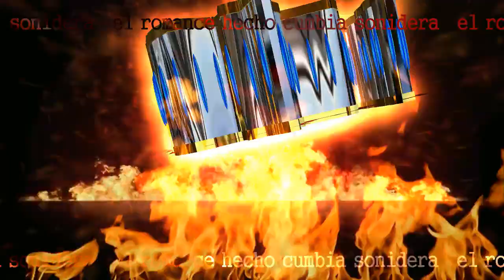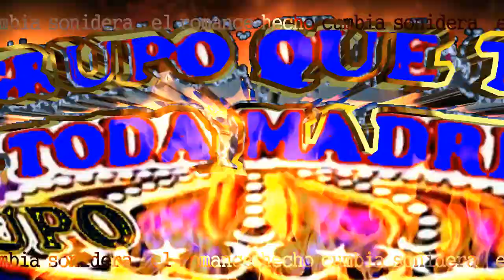CUMBIA🎼 eres tu 🎷solo exitos SONIDEROS 2020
Canción - eres tu

Artista - R S

cumbias 2020
sonideros 2020
cumbias poblanas
cumbias romanticas